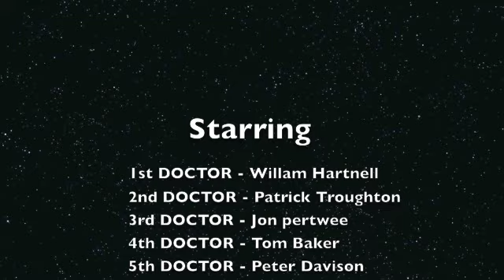Doctor who character building regenerations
p.s please comment...

I do not own doctor who or character building and do not intend any copyright...